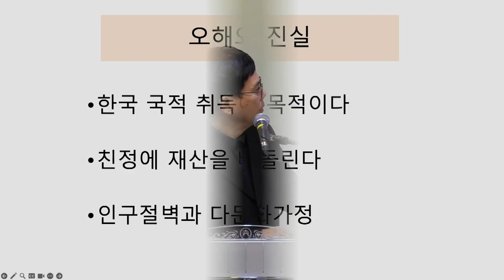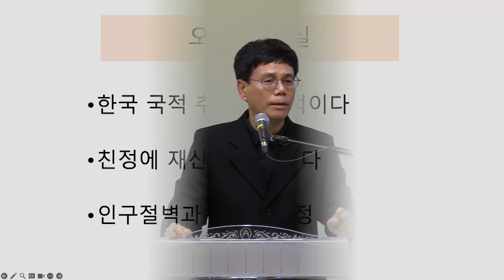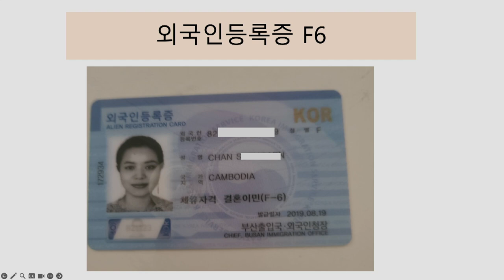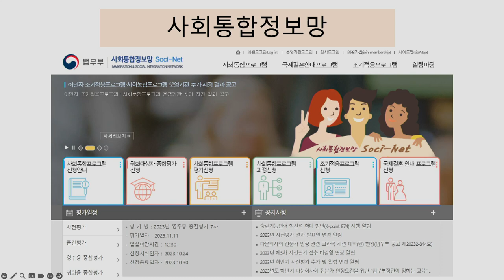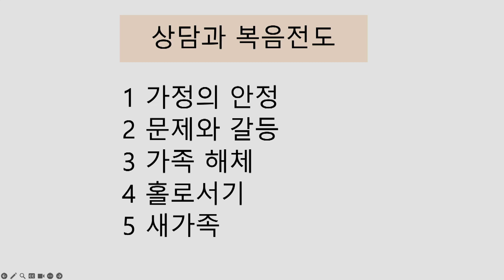2024 이주민선교세미나_3강_결혼 이주 여성_김백석목사